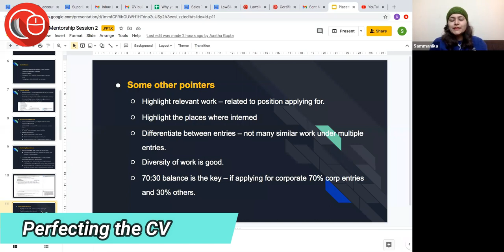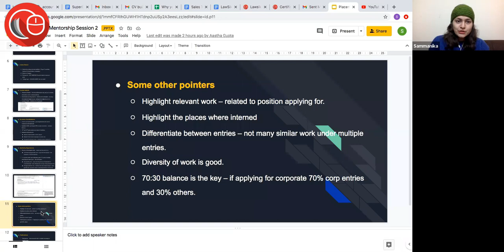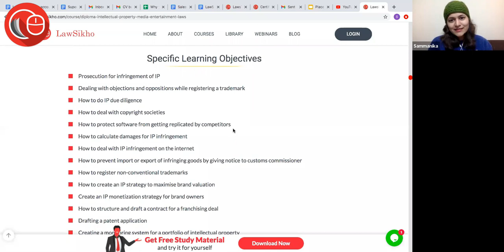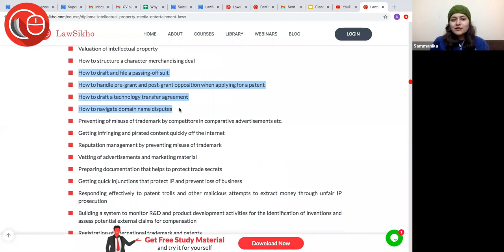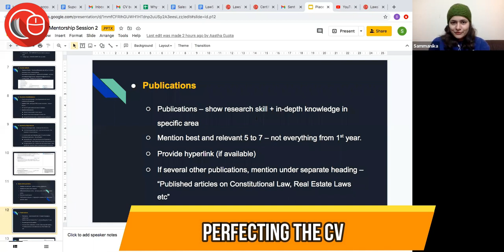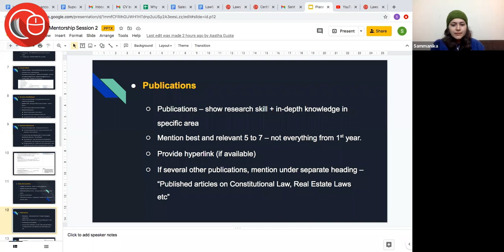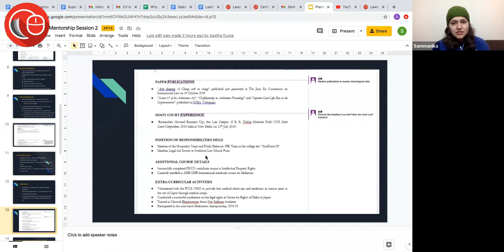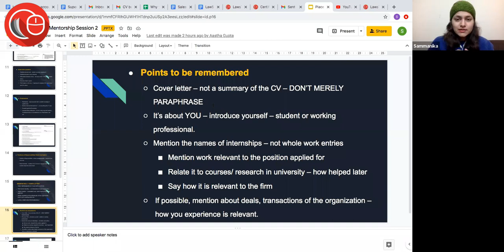Drafting the prefect CV (Part 2) | For Lawyers and Law Students | Step by Step Guide | LawSikho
𝗗𝗼 𝘆𝗼𝘂 𝗱𝗿𝗲𝗮𝗺 𝗼𝗳 𝗯𝗲𝗰𝗼𝗺𝗶𝗻𝗴 𝗮 𝗷𝘂𝗱𝗴𝗲 𝗮𝗳𝘁𝗲𝗿 𝘆𝗼𝘂 𝗴𝗿𝗮𝗱𝘂𝗮𝘁𝗲?

𝗦𝘁𝗿𝘂𝗴𝗴𝗹𝗶𝗻𝗴 𝘄𝗶𝘁𝗵 𝗽𝗿𝗲𝗽𝗮𝗿𝗮𝘁𝗶𝗼𝗻? 𝗗𝗼 𝘆𝗼𝘂 𝗳𝗶𝗻𝗱 𝗶𝘁 𝗱𝗶𝗳𝗳𝗶𝗰𝘂𝗹𝘁 𝘁𝗼 𝗰𝗼𝘃𝗲𝗿 𝘁𝗵𝗲 𝘃𝗮𝘀𝘁 𝘀𝘆𝗹𝗹𝗮𝗯𝘂𝘀?

𝗔𝗿𝗲 𝘆𝗼𝘂 𝗳𝗮𝗰𝗶𝗻𝗴 𝗱𝗶𝗳𝗳𝗶𝗰𝘂𝗹𝘁𝘆 𝗶𝗻 𝗯𝗮𝗹𝗮𝗻𝗰𝗶𝗻𝗴 𝗽𝗿𝗲𝗽𝗮𝗿𝗮𝘁𝗶𝗼𝗻 𝘄𝗶𝘁𝗵 𝗹𝗮𝘄 𝘀𝗰𝗵𝗼𝗼𝗹 𝗹𝗶𝗳𝗲 𝗼𝗿 𝗮𝗹𝗼𝗻𝗴𝘀𝗶𝗱𝗲 𝘆𝗼𝘂𝗿 𝗽𝗿𝗮𝗰𝘁𝗶𝗰𝗲 𝗼𝗿 𝗷𝗼𝗯? 𝗗𝗼 𝘆𝗼𝘂 𝘄𝗮𝗻𝘁 𝘁𝗼 𝗳𝗶𝗴𝘂𝗿𝗲 𝗼𝘂𝘁 𝘄𝗮𝘆𝘀 𝘁𝗼 𝘀𝘁𝘂𝗱𝘆 𝗲𝗳𝗳𝗲𝗰𝘁𝗶𝘃𝗲𝗹𝘆 𝘄𝗶𝘁𝗵𝗼𝘂𝘁 𝗵𝗮𝘃𝗶𝗻𝗴 𝘁𝗼 𝗰𝗼𝗺𝗽𝗿𝗼𝗺𝗶𝘀𝗲 𝗼𝗻 𝗮𝗰𝗮𝗱𝗲𝗺𝗶𝗰𝘀, 𝘆𝗼𝘂𝗿 𝗷𝗼𝗯 𝗼𝗿 𝗽𝗿𝗮𝗰𝘁𝗶𝗰𝗲?

𝗥𝗲𝗴𝗶𝘀𝘁𝗲𝗿 𝘆𝗼𝘂𝗿𝘀𝗲𝗹𝗳 for a 3-day Bootcamp On 𝗛𝗼𝘄 𝘁𝗼 𝗖𝗿𝗮𝗰𝗸 𝗜𝗻𝗱𝗶𝗮𝗻 𝗝𝘂𝗱𝗶𝗰𝗶𝗮𝗿𝘆 𝗘𝘅𝗮𝗺𝘀

𝟭𝟬-𝟭𝟮 𝗝𝘂𝗹𝘆 𝟮𝟬𝟮𝟭, 𝟲-𝟵 𝗽𝗺 𝗜𝗻𝗱𝗶𝗮𝗻 𝗦𝘁𝗮𝗻𝗱𝗮𝗿𝗱 𝗧𝗶𝗺𝗲.

👉𝗟𝗲𝗴𝗮𝗹 𝗪𝗿𝗶𝘁𝗶𝗻𝗴 𝗙𝗼𝗿 𝗕𝗹𝗼𝗴𝗴𝗶𝗻𝗴, 𝗣𝗮𝗶𝗱 𝗜𝗻𝘁𝗲𝗿𝗻𝘀𝗵𝗶𝗽𝘀, 𝗞𝗻𝗼𝘄𝗹𝗲𝗱𝗴𝗲, 𝗠𝗮𝗻𝗮𝗴𝗲𝗺𝗲𝗻𝘁, 𝗥𝗲𝘀𝗲𝗮𝗿𝗰𝗵 𝗮𝗻𝗱 𝗘𝗱𝗶𝘁𝗶𝗻𝗴 𝗝𝗼𝗯𝘀